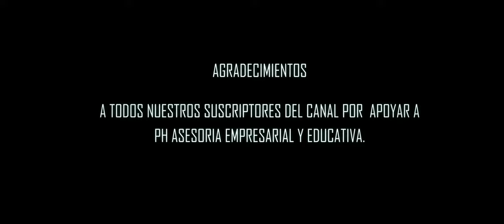Mi pequeño Pollito.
Santiaguito nos comparte su video, donde nos presenta a su Pollito llamado TARTABIRD..

Nuestro equipo y editores:
1. Cámara
2. Lente
3. Editores
Especificaciones de video: proresraw 4k , True24p , 12bit #4:4:4